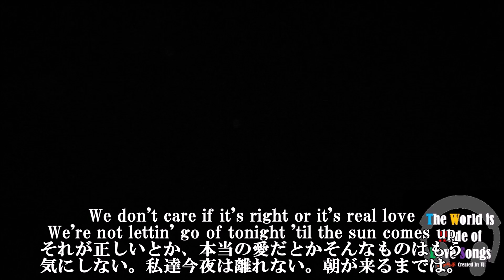この春新たな一歩を踏み出す方へ(※注:告知です)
[世界はラブソングでできている] 告知編

動画で報告いたしましたが
このたび、新しいチャンネルを立ち上げました！

洋楽のことについていろいろ解説する(ただしゃべってるだけ？)
のチャンネルです。興味がございましたら見ていただけたら幸いです。地声です。

さぁ、新しい季節が始まりましたね。
新たなスタートを切るには最高の季節"春"
みなさんも素敵な出会い、挑戦が始まる季節になりますように。

BGMはGabrielle AplinさんのUntil The Sun Comes Upです♪